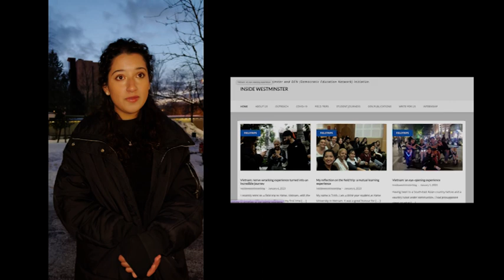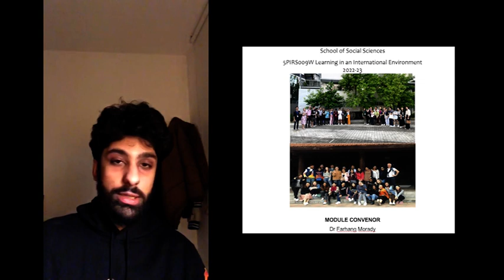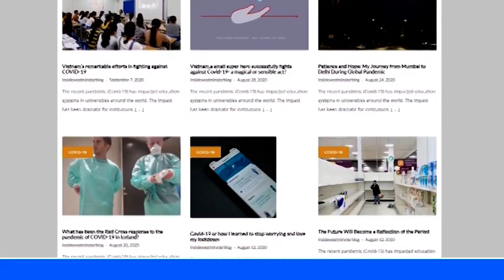Field Trip to Vietnam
This video is the production of the Democratic Education Network at the University of Westminster, a collaboration between academic staff and students to produce teaching and learning materials. This video reflects the student's views from the field trip to Hanoi, Vietnam.